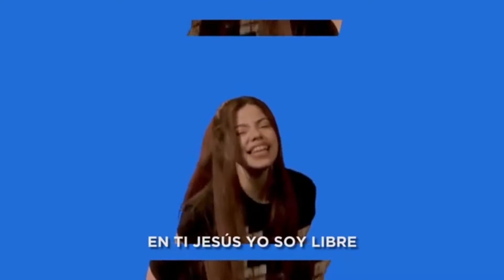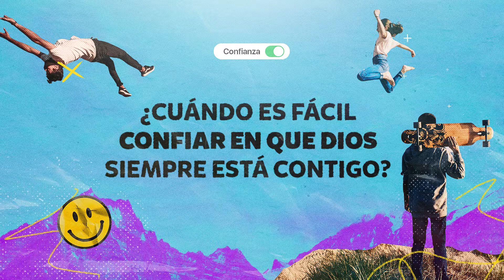Upstreet en Casa | 4 de Julio| Confianza | Semana 1